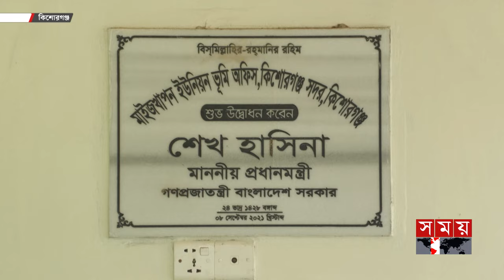গুনে গুনে ঘুষ নেয়া সেই ভূমি অফিস সহায়ককে সাময়িক বরখাস্ত | Land Office | Kishoreganj | Somoy TV